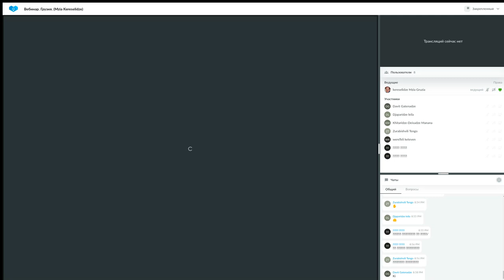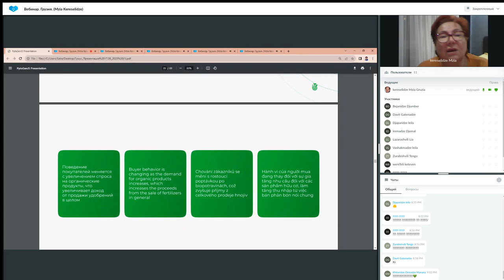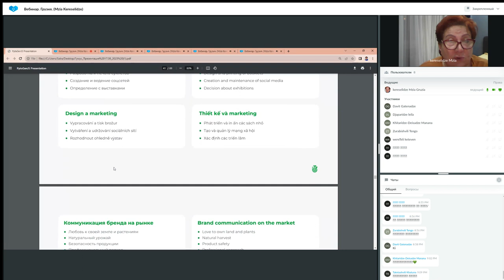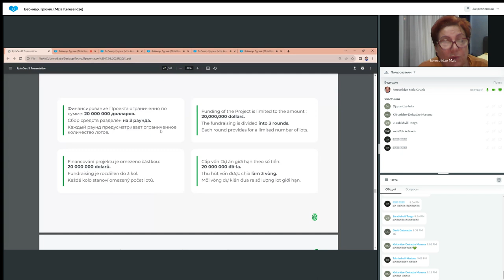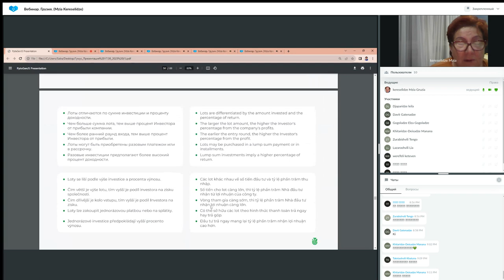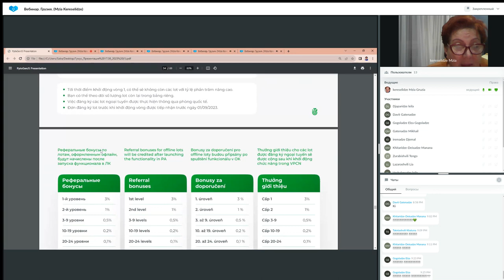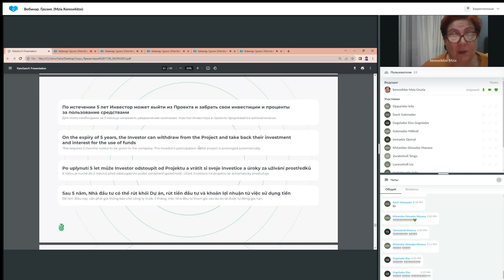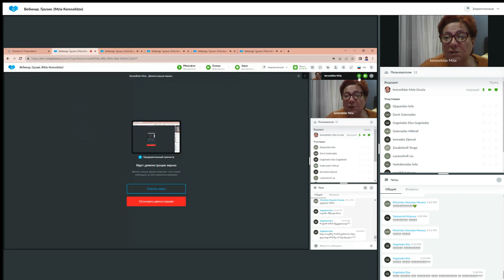დუბლიკაცია: წარმატებული ბიზნესის შენების სისტემა. 30.08.2023. წამყვანი: მზია კერესელიძე.